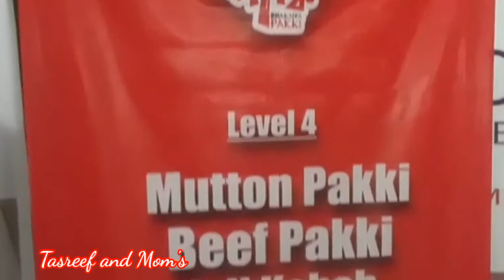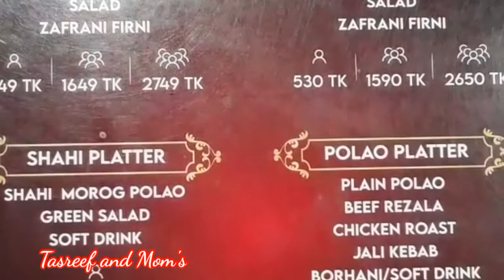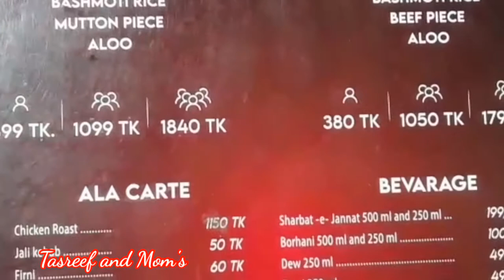Dhakiya Pakki, Banani, Dhaka | The Best Restaurant for Pakki Biriyani in Dhaka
In this video we will show you " Dhakiya Pakki" restaurant at Banani, Dhaka. It is one of the best restaurant for Pakki Biriyani.